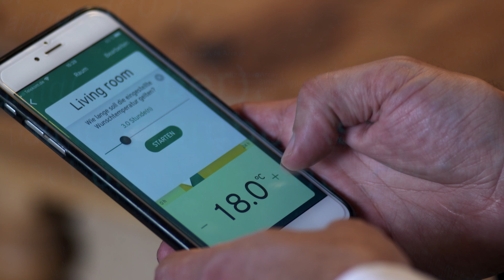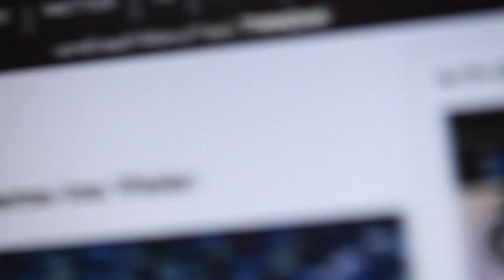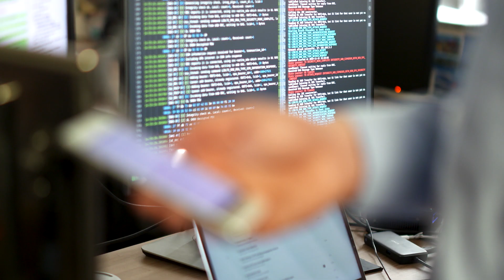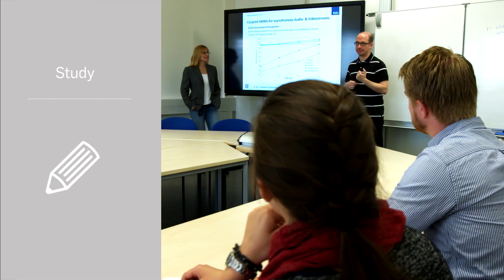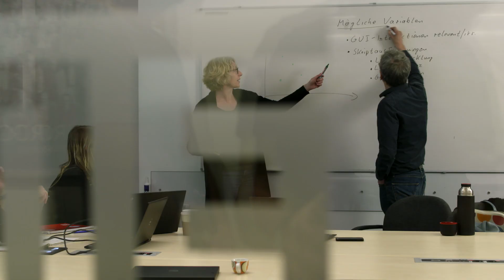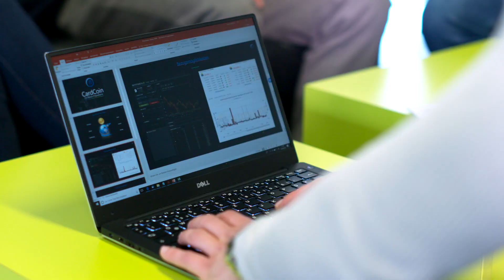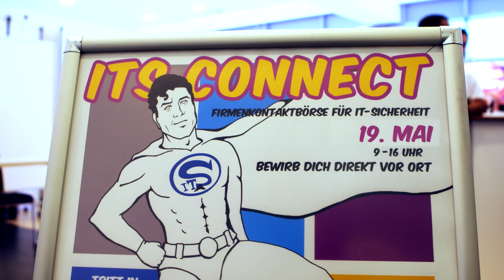Horst Görtz Institute for IT Security Corporate Film 2020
The Horst Görtz Institute for IT Security (HGI), Research Department of the Ruhr-Universität Bochum, was founded in 2001 to address shortcomings in IT security research in Europe as a whole.

In this corporate video, you get to know more about our research, the HGI-team and the IT security hotspot Bochum.

Producer: Peter Guddorf